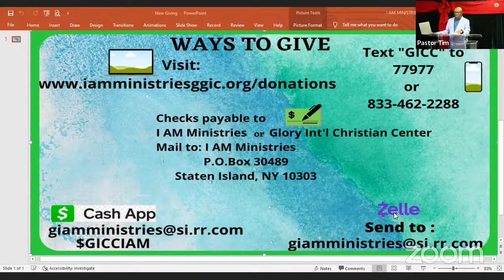When You Seem to Have Nothing: From Confusion to Strategizing | Pastor Tim Asabor | IAMGICC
The year of continuous and perpetual favor